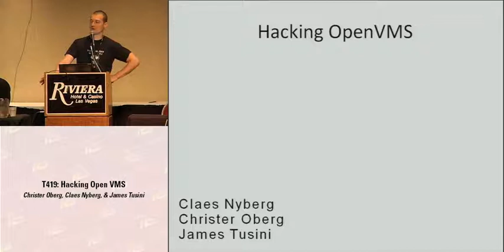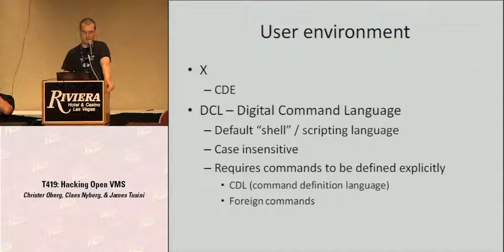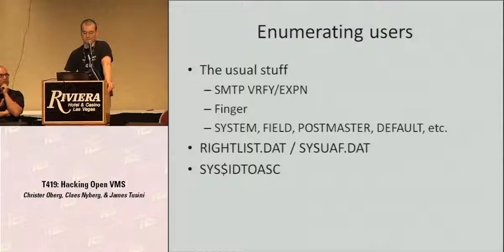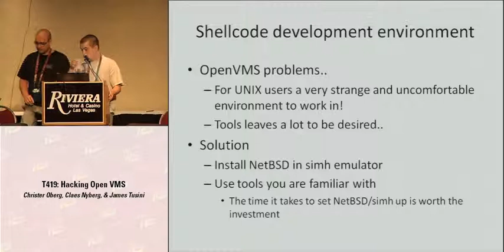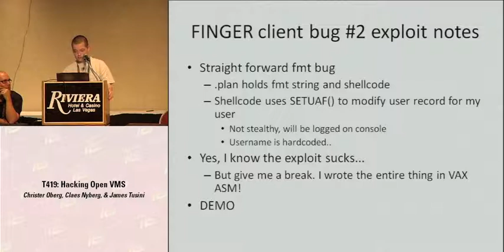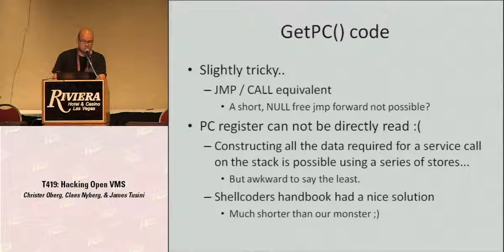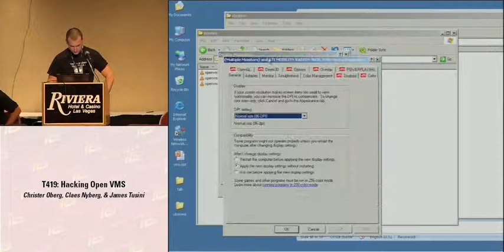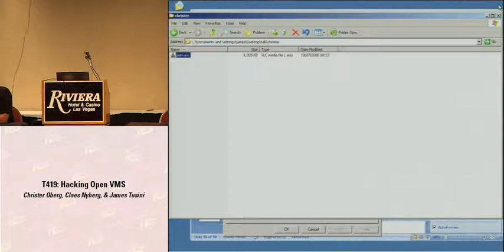DEF CON 16 - Panel: Hacking OpenVMS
OpenVMS is considered a highly secure and reliable operating system relied upon by large enterprises around the globe such as Stock Exchanges, Governments and Infrastructure for critical operations. Our talk will focus on subverting the security of the OpenVMS operating system in a number of new and creative ways. There will be an initial brief introduction to the OS basics, security model and its core features. We will also talk about things we perceive as flaws in the security model and weaknesses in the security features provided by OpenVMS. There will also be a practical demonstration of the 0day vulnerabilities found, ranging from logical to memory corruption bugs, along with discussion on how these were found and exploited and obstacles encountered in the process.

Christer is based in the UK. He enjoys discovering and exploiting new software vulnerabilities in pretty much everything except web applications. His favorite targets are OS kernels and "unusual" things like OpenVMS. Christer has previously presented at Black Hat Europe, USA and Defcon.

Claes Nyberg is interested in vulnerability research and development of tools and exploits in both userland and kernel space. Claes has released popular tools such as MITM-SSL and MITM-SSH as well as one of the first public non listening shell servers, SAdoor. Claes has previously spoken at Black Hat US and Defcon.

James Tusini is a security consultant based in the UK, currently employed as a principal consultant for a London-based firm. Since 2000, James has been undertaking penetration tests and running bespoke projects for large firms within the financial, retail and government sector. He comes from a programming background James enjoys discovering new vulnerabilities and keeping abreast with any new development in the security industry. His interests are not limited to technical stuff though, as he is very keen in the non-technical aspects of process manipulation too, such as social engineering, psychology and hypnosis.